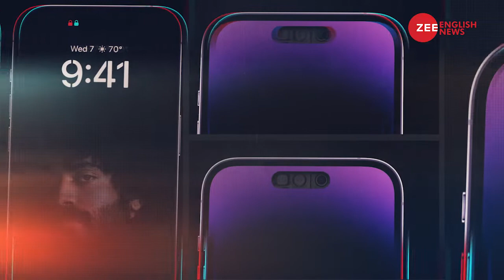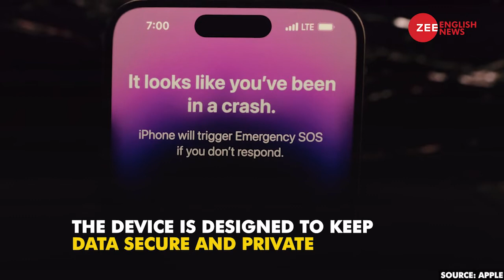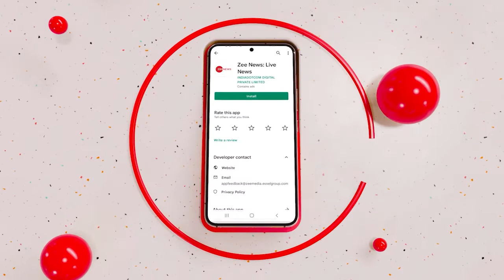iPhone 14 finally launched! Its price and features will shock you! | Zee English News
Apple has finally launched the Apple iPhone 14 series that includes the iPhone 14, iPhone 14 Plus, iPhone 14 Pro, and the iPhone 14 Pro Max. The iPhone 14 and iPhone 14 Plus are the two entry-level models in the iPhone 14 lineup, with the iPhone 14 Plus offering a larger display as compared to the vanilla iPhone 14. The iPhone 14 Plus comes in place of the ‘Mini’ iPhone and will be a larger variant of the iPhone 14, in place of the small option that the iPhone Mini provided.